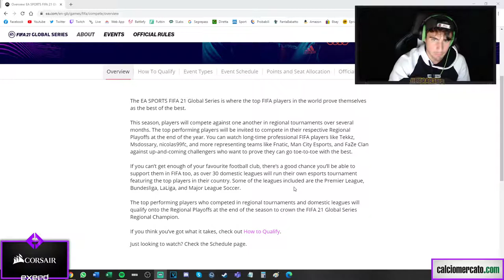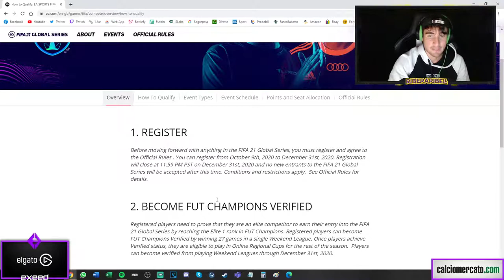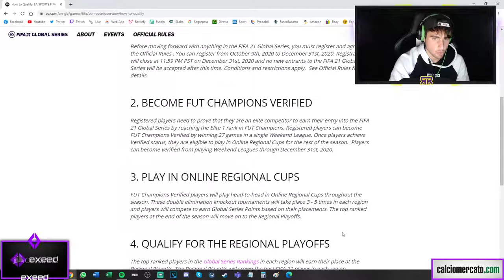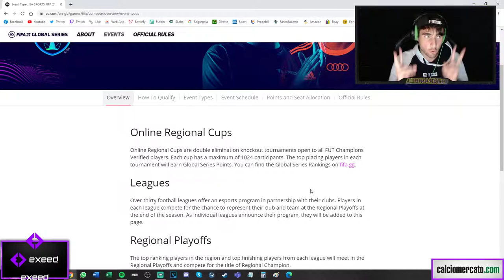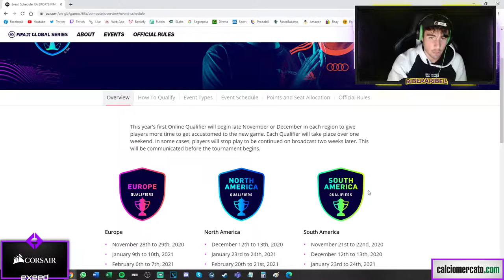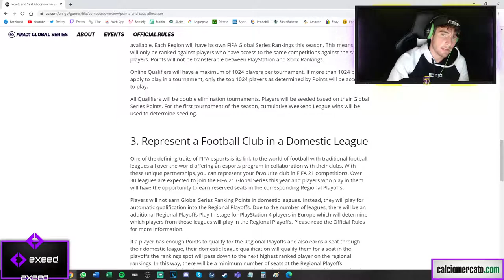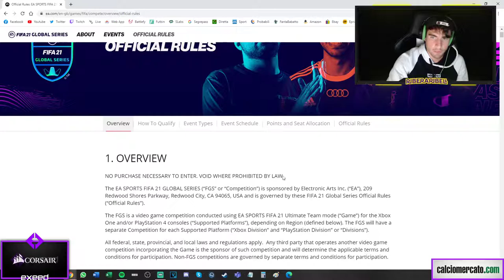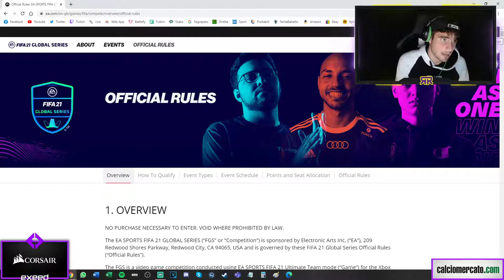COME FUNZIONA IL COMPETITIVE di FIFA21?! || ESPORT